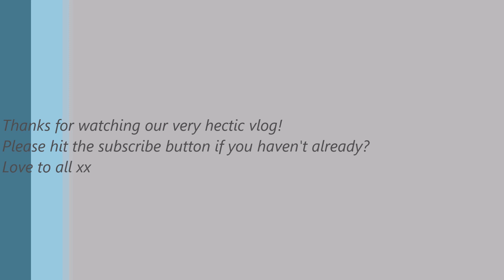vlog #43 GEORGE @ ASDA SCHOOL UNIFORM AND SHOE SHOPPING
So it's almost time for the kids to go back to school and they still haven't tried on their new uniform. Will it fit?
Also Mummy takes all the kids shoe shopping (BIG MISTAKE!).